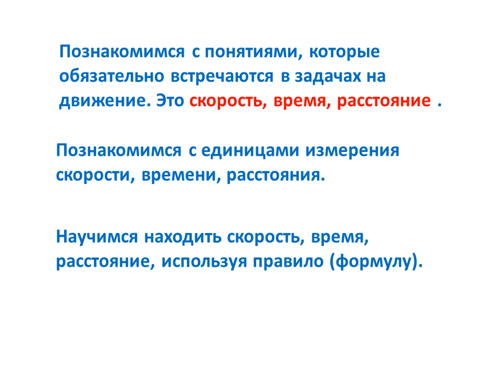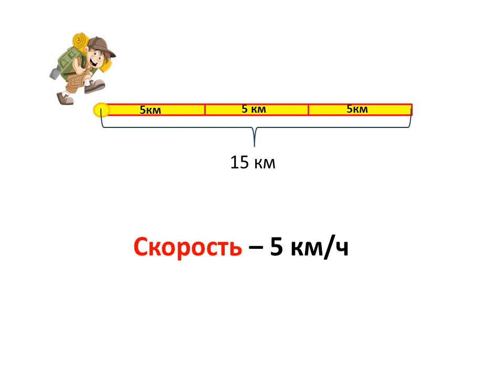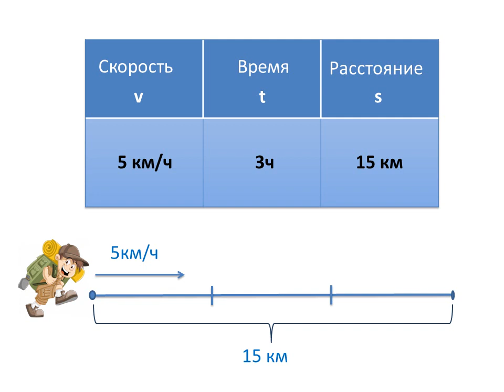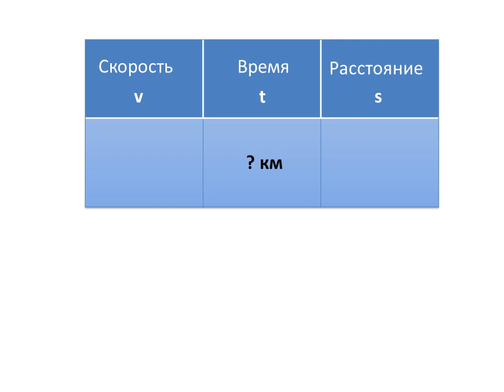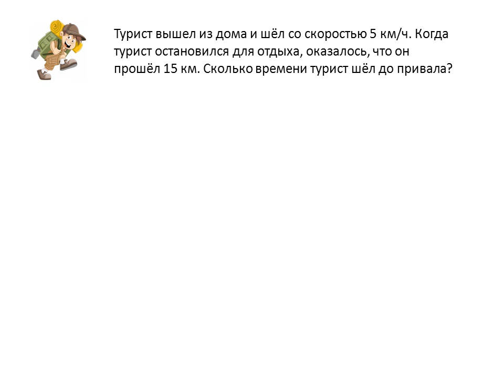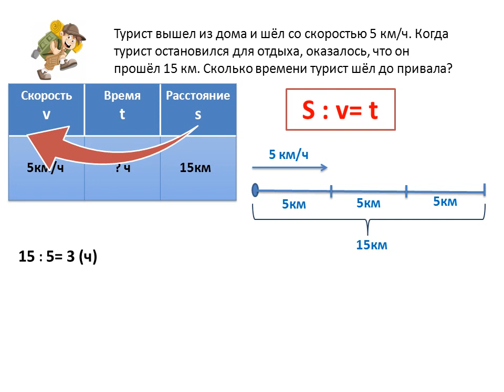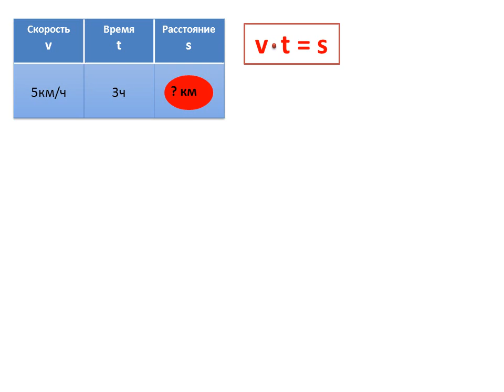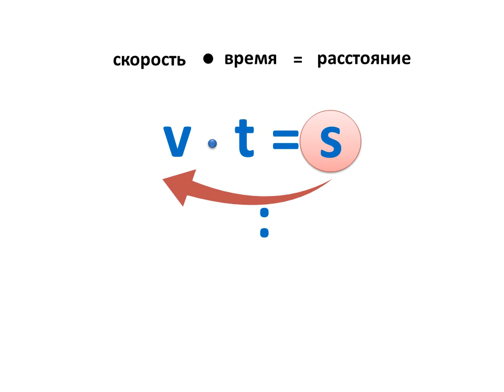Нач классы Простые задачи на движение Семукачская СШ Ильина